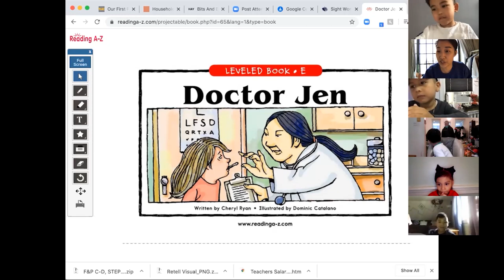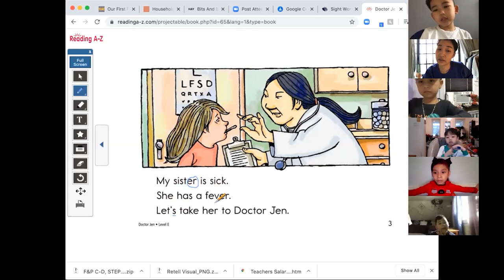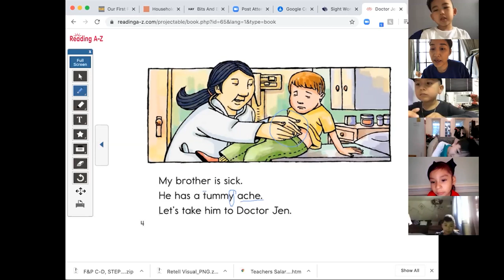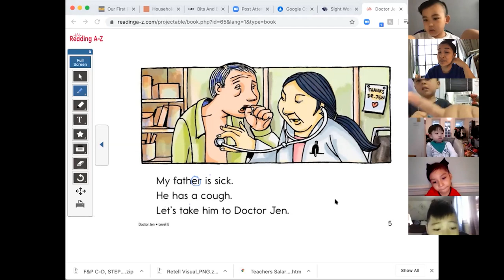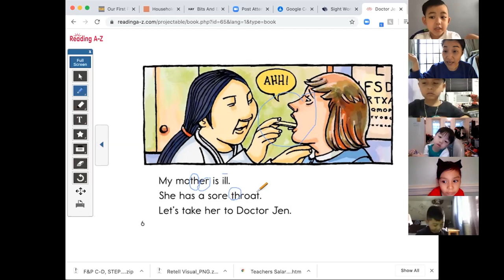Virtual Guided Reading: Story Reading (Kindergarten)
Watch Rachel Shin teach the story reading (during reading) section of a kindergarten virtual guided reading lesson.  Rachel gives every child an opportunity to whisper read independently, read aloud with teacher feedback, and for peers to help each other when they struggle. This group is a F&P Level E, STEP Level 4.

FREE DIGITAL MATERIALS (We want to help during COVID)
*Free for two teachers from every school

We are Lifelong Readers. We help schools teach reading well, so that kids love it.  To do that, we've designed a K-4 Guided Reading Curriculum and a K-2 Phonics Program. Both are built to empower teachers, inspire a love of reading, and give teachers everything they need to teach top-notch lessons, every day.